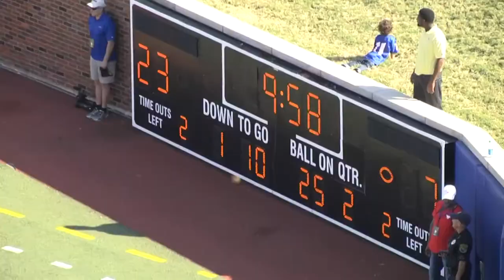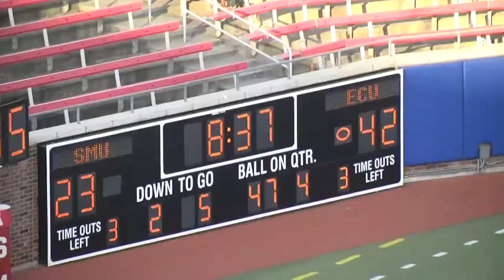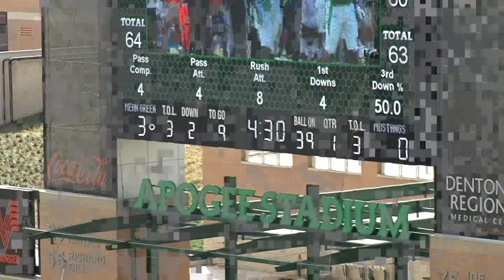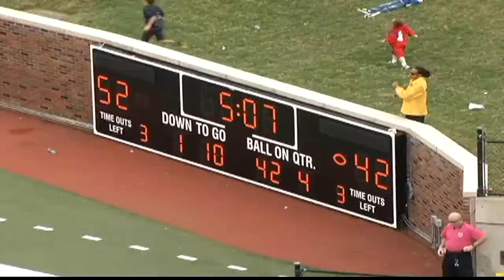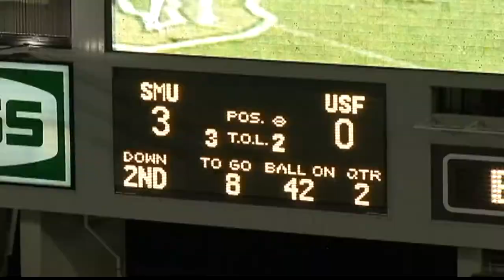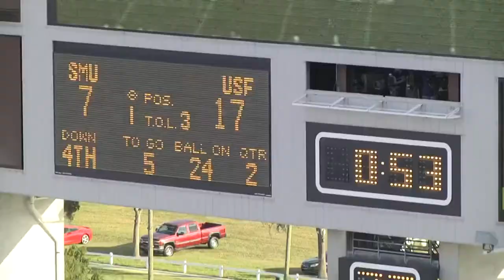Elie Nabushosi 2013-2015 SMU Football Defensive End #7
Plays 1-44: Defense
Plays 45-51: Special Teams